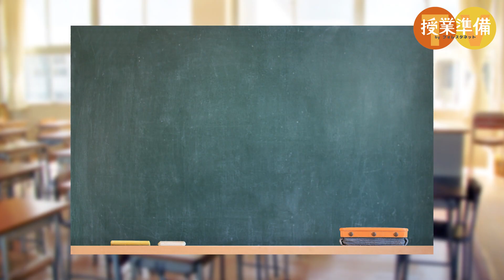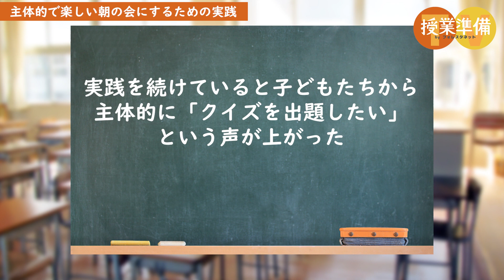【簡単】明日からできる！主体的で楽しい朝の会にする方法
毎朝、学級で行う朝の会。
健康観察や宿題チェック、スピーチなど、定番のルーティンもあることかと思います。

その際つい指導しすぎてしまい、朝からクラスの雰囲気が…

今回は、そんな経験があったという投稿者の先生にお寄せいただいた主体的で楽しい朝の会にするための実践をご紹介します。
ぜひ最後まで見て、明るい朝の会になるよう、参考にしてみてください！

【学級経営×朝の会】たった１つで主体的な朝の会！クイズを文化に！